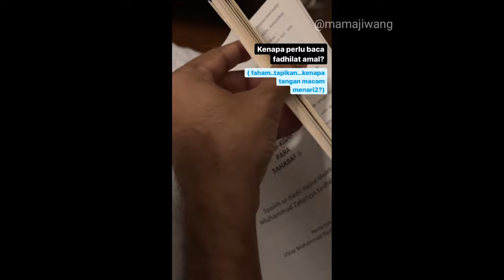MASYA ALLAH 😍 SWEET BERSEMUT PENGANTIN BARU DS HELIZA HELMI DAN SUAMI, DS MAHADI 💕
Credit Video : Youtube, IG & IG Story Heliza Helmi